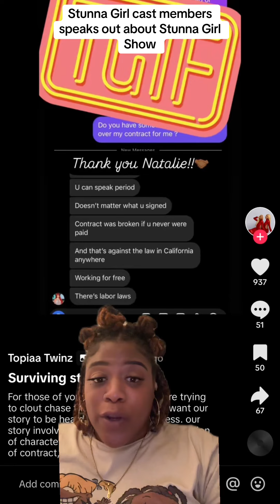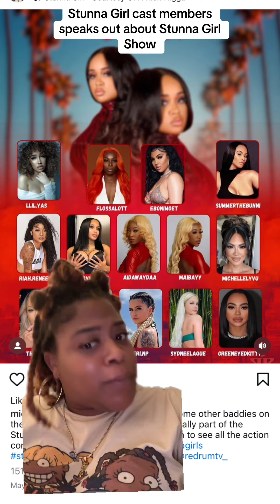STUNNA GIRL NEW SHOW IS A FLOP ?!?!